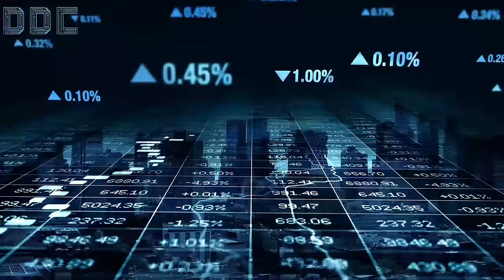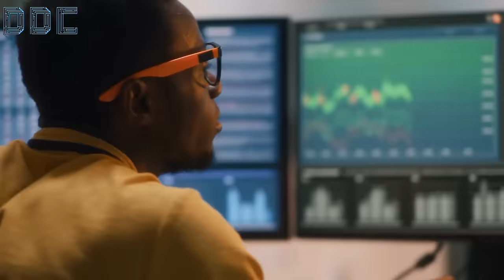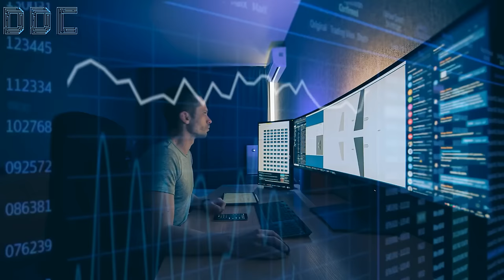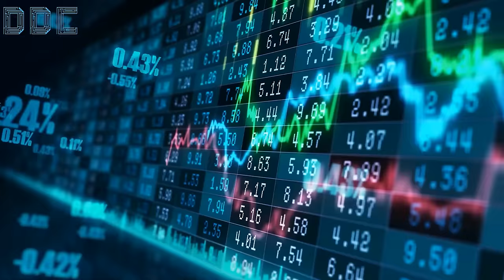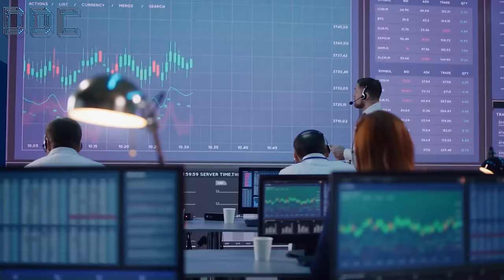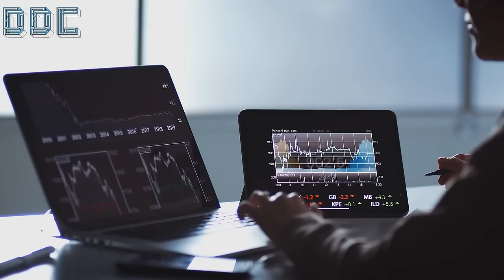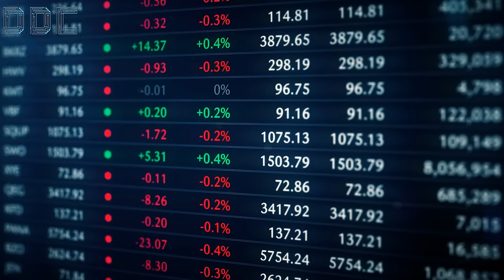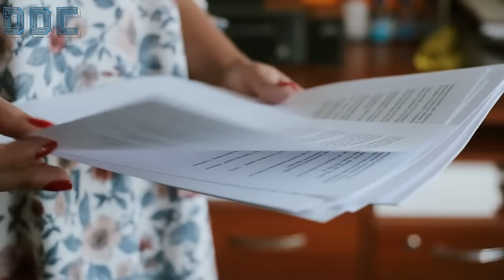Cathie Wood: "Mark My Words! Bitcoin Will Skyrocket At This EXACT Date!"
Last year, Ark Invest put out a bullish case for Bitcoin, projecting its value at $1.5 million. With the recent institutional green light provided by the SEC, their updated analysis suggests that if institutional investors were to allocate just over 5% of their portfolios to Bitcoin, that alone would add a whopping $2.3 million to the projection.

This is the latest prediction by Cathie Wood, who declared Bitcoin as a Financial Super Highway.
Recently, Cathie Wood spoke about Bitcoin's different roles both a risk-off and risk-on asset. She explained the significance of Bitcoin's volatility, labeling it as the "price" one pays for entering this new asset class.

She also shared her views on cryptocurrencies as an “Internet financial system” and recounted Ark's early exposure to Bitcoin in 2015 when it was valued at $250. Despite skepticism from traditional asset managers, Wood's close observation during events like the Greek crisis led her to believe that Bitcoin could act as a risk-off asset alongside its risk-on aspect.

She further discussed the global macroeconomic landscape, noting struggles faced by traditional companies and countries while highlighting the boom in revolutionary technologies like AI, robotics, and cryptocurrencies.

However, make sure to stay until the end of the video where Cathie Wood explains the Bitcoin halving and how it will impact the overall market dynamics.